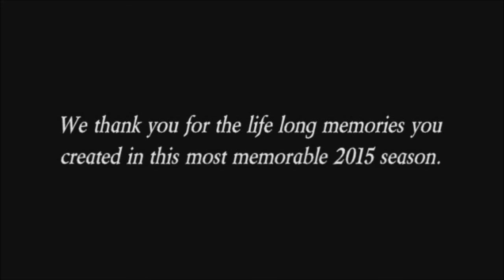2015 THE UNDEFEATED HIGHLANDERS 29-0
Images of the 2015 JV Helix baseball team that went 29-0.